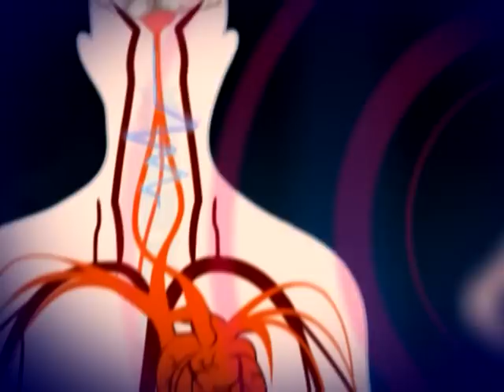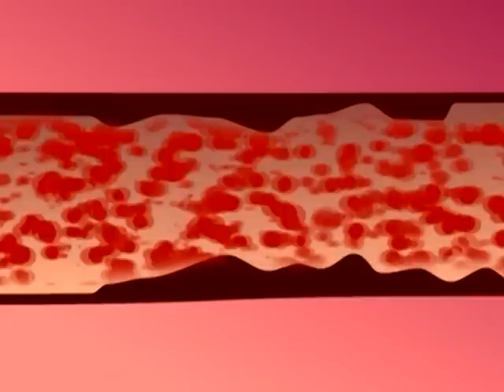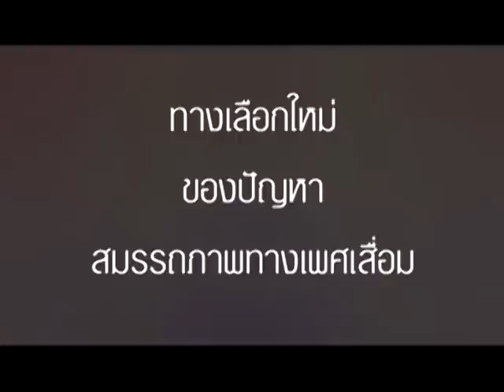Harmony Herbs ADspot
Harmony Herbs

Harmony Herbs เป็นผลิตภัณฑ์สมุนไพรจากธรรมชาติที่ได้รับการรับรองจาก สำนักงานคณะกรรมการอาหารและยา กระทรวงสาธารณสุข ภายใต้การผลิตที่ได้มาตรฐานจากโรงงานที่ได้รับการรับรอง GMP (Good Manufacturing Practice) ทำให้เกิดความสะอาดปลอดภัยในการบริโภค

คุณสมบัติ ทำให้การไหลเวียนของโลหิตดี ช่วยให้ระบบการทำงานของอวัยวะภายในร่างกายเกิดความสมดุลและเพิ่มสมรรถภาพทางเพศมากขึ้น นอนหลับได้สนิท และแก้อาการอ่อนเพลีย

รับประทานกับน้ำอุ่นวันละ 1 แคปซูลก่อนนอนทุกวัน

สมุนไพรฮาร์โมนี เป็นสมุนไพรที่ช่วยให้เกิดความสมดุลภายในร่างกาย ทำให้เส้นโลหิตขยายตัวและช่วยทำให้การไหลเวียนของโลหิตเพื่อไปเลี้ยงอวัยวะส่วนต่างๆของร่างกายได้ดีและทั่วถึง ส่งผลให้อวัยวะต่างๆภายในร่างกายมีความแข็งแรงสมบูรณ์ ทำให้ระบบการทำหน้าที่ของอวัยวะต่างๆ เป็นไปอย่างมีประสิทธิภาพ ก่อให้เกิดความสมดุลภายในร่างกายอย่างแท้จริง